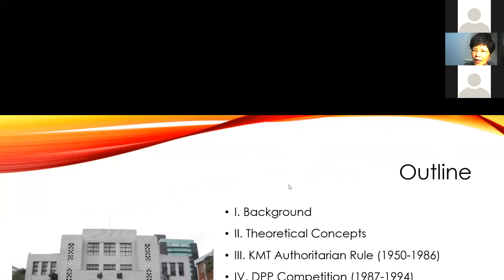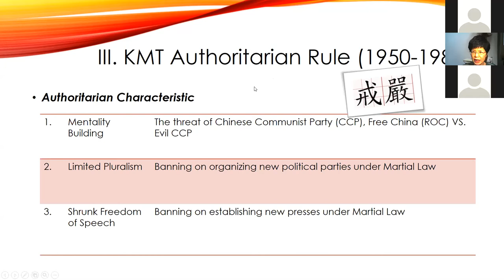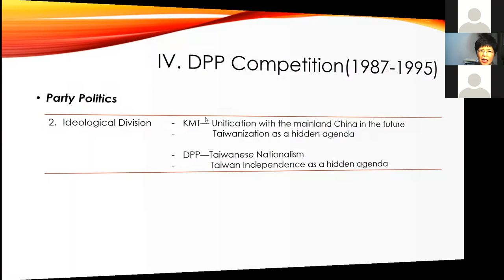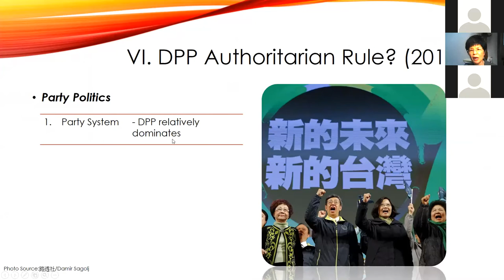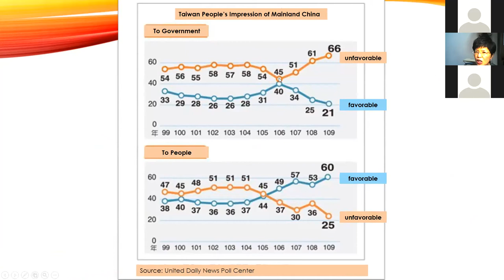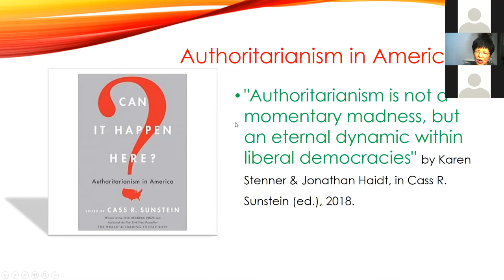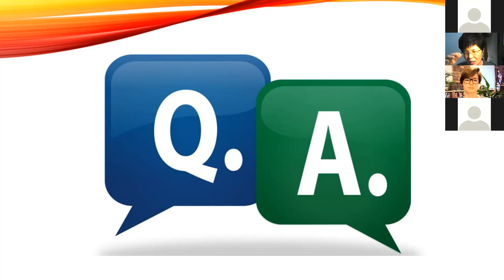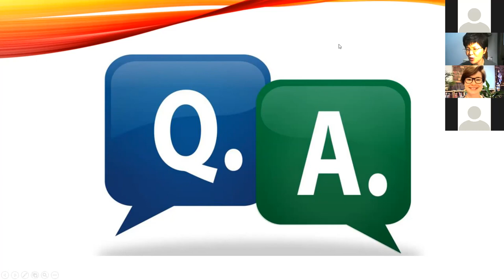Taiwan 2021 Lecture Series: Party Politics in Taiwan: From Authoritarianism to Authoritarianism?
In this lecture, Dr. Da-Chi Liao uses the theoretical concept of authoritarianism to sketch out the cyclical nature of party politics in Taiwan. Starting with the Kuomingtang’s (KMT, the Chinese Nationalist Party) authoritarian rule from 1950 onward, she then outlines the transition to multi-party competition after the lifting of Martial Law in 1987. After 2016, she argues, Taiwanese party politics have been characterized by a new form of authoritarianism by means of which the current ruling party, the Democratic Progressive Party (DPP), is able to dominate all spheres of governance.

Dr. Da-Chi Liao is a distinguished professor at the Graduate Institute of Political Science at National Sun Yat-sen University. She received her Ph.D. in Political Science from the University of Michigan in 1990. Her research interests span legislative studies, constitutional design, identity issues, information technology, and party politics. From 2004 to 2006, she served as the President of the Taiwanese Political Science Association. Most recently, she has been engaged in a research project dedicated to ICTs (Information and Communication Technologies) as a tool to analyze politics and assess the status of democracy in Taiwan. This project is conducted in conjunction with the European University Institute in Florence, Italy.

Larissa Stünkel, Junior Research Fellow at ISDP’s Stockholm China Center, moderates this webinar.